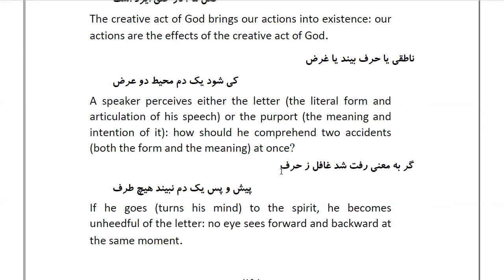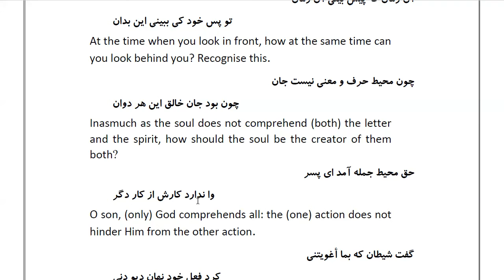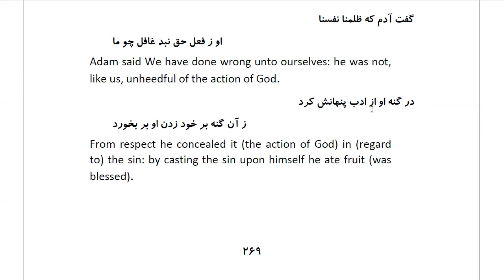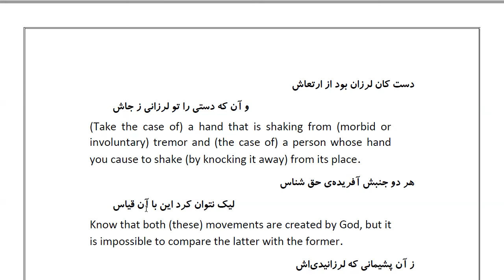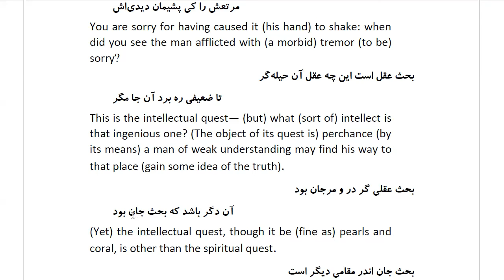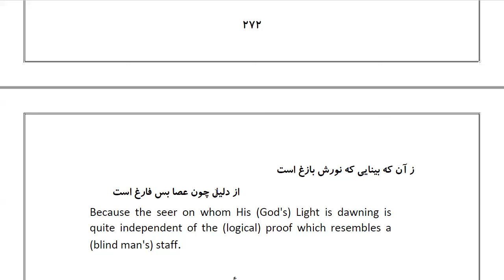Masnawi Rumi: In Farsi with English Translation: Part 80: How Adam imputed that fault